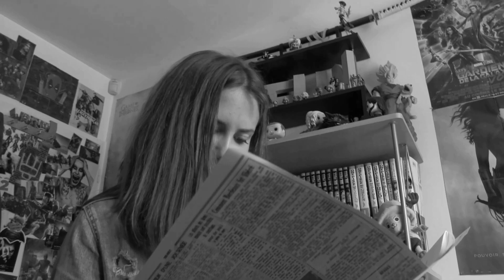THE FIVE MUTANTS - Bande Annonce SAISON 2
THE FIVE MUTANTS Saison 2 Bande Annonce

Série réalisée par Zian Palau
Acteurs: Zian Palau, Mattis Bautheas, Maelle, Mewen De Maqueville, Chloe Shaka, Adrien Blanc